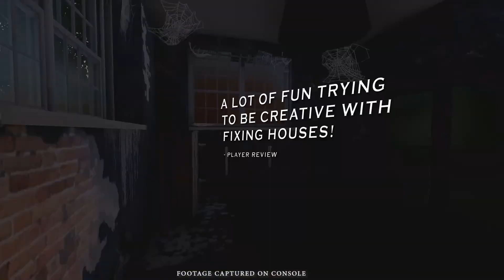House Flipper - Console Announcement Trailer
25th February - PS4
26th February - Xbox One
27th February - PS4 in Japan